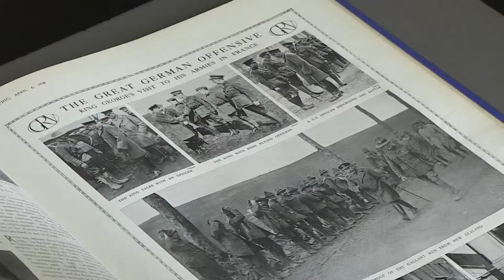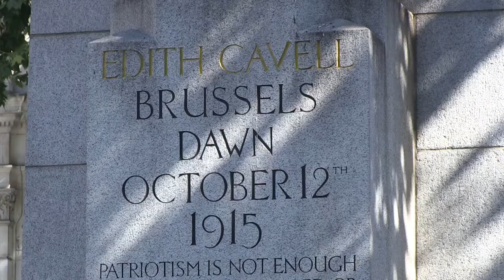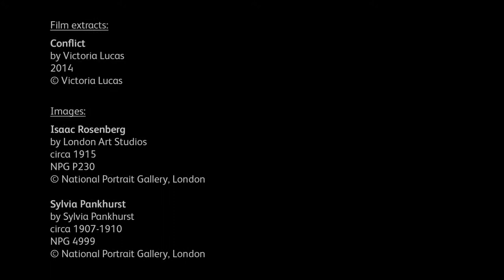National Memory – Local Stories: Artist's Experience, Redbridge Museum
Project artist Victoria Lucas discusses her experience with the National Memory -- Local Stories project at Redbridge Museum, Greater London.

National Memory -- Local Stories is a First World War centenary creative participation project, funded by the Paul Hamlyn Foundation, and led by the National Portrait Gallery, London, in partnership with Media 19 and five national and local area museums across the UK: National Museums Northern Ireland, National Museums Scotland, Amgueddfa Cymru - National Museum Wales, The Rifles Berkshire and Wiltshire Museum and Redbridge Museum, London.